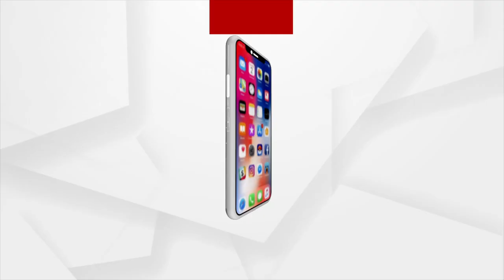Awareness Program Held In Chilika To Protect Migratory Birds